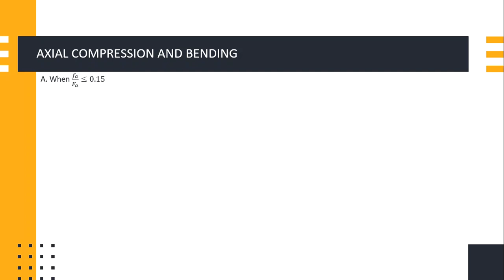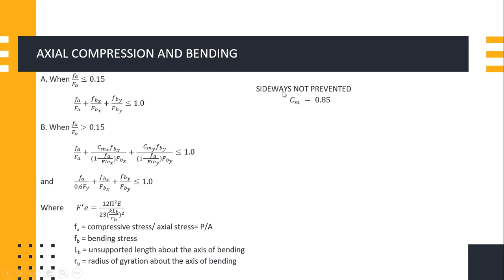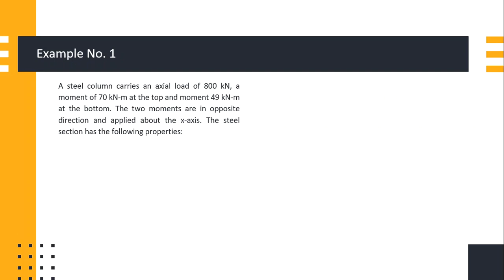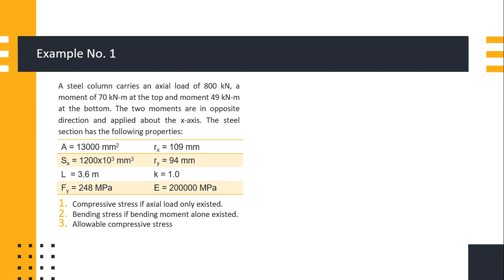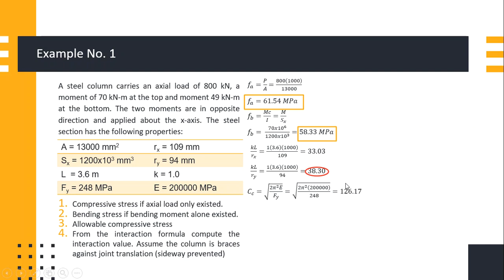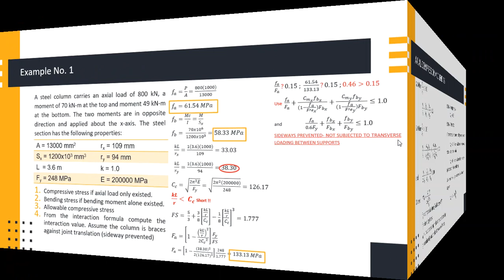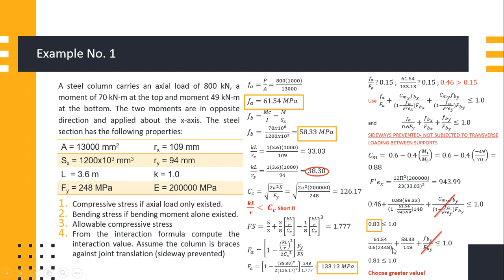AXIAL COMPRESSION AND BENDING